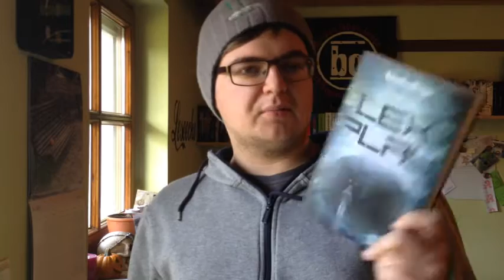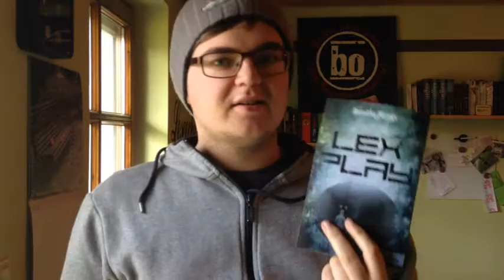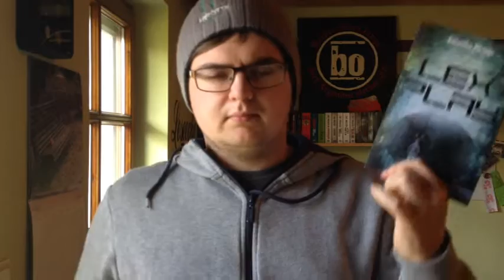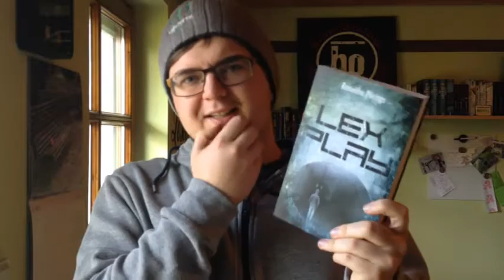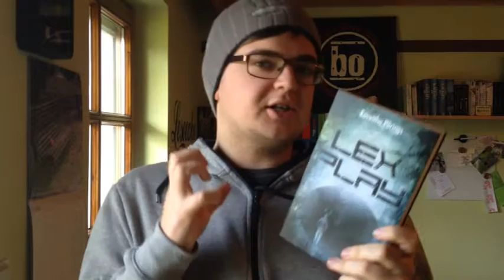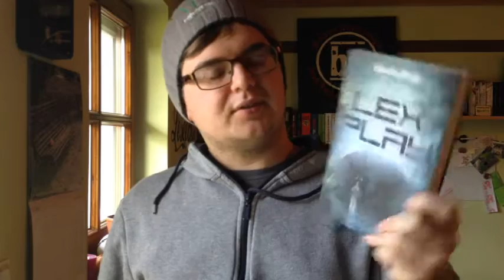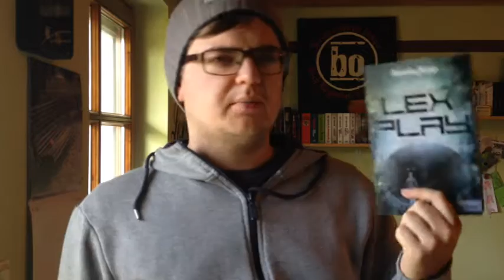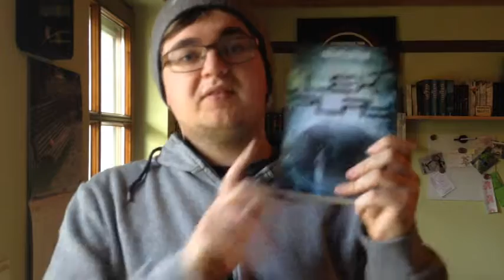[Rezension] Lex Play - Roswitha Pörings | Jugendbuch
Wie hat mir das Buch gefallen?
Hier könnt ihr es erfahren.

Das Buch wurde mir netterweise von der Autorin selbst zur Verfügung gestellt :)

Ask.fm: ask.fm/BlutsBuecher
Skype: Niteblizzard oder Daniel von BlutsBücher